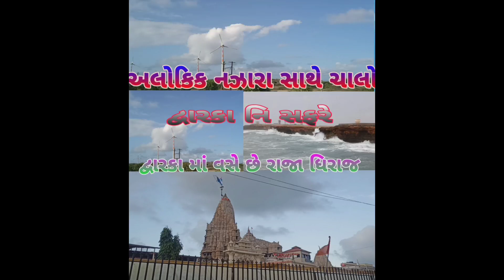પવિત્ર ગુરૂપુર્ણિમા ના દિવસે ચાલો અલોકિક નઝારા સાથે દ્વારકા દ્વારકા થિ મોટૂ કોઈ ગુરુકુળ નથી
દ્વારકા થિ મોટુ કોઈ ગુરૂકુળ નથિ દ્વારકાધિસ થિ મોટા કોઈ ગુરૂ નથી